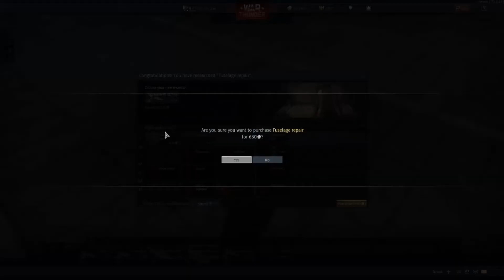8th Time's The Charm! - My humble beginnings in RB.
Greetings!

As promised, here is a video highlighting my first few hours of playing Realistic Air Battles in War Thunder, and, yes, there's so much room for improvement that you could crash the Titanic through it. But hey, that's what learning is all about!

o7